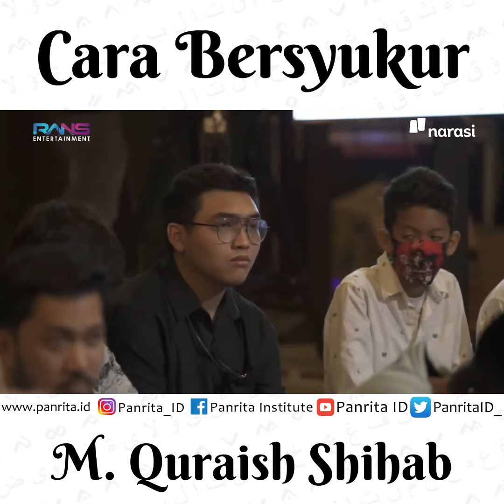Cara Bersyukur - M. Quraish Shihab